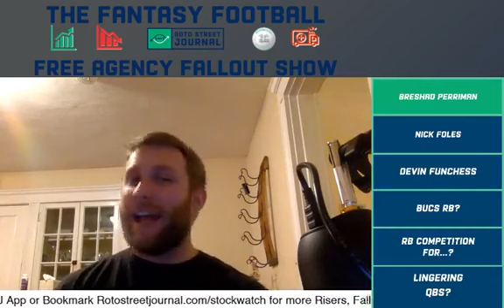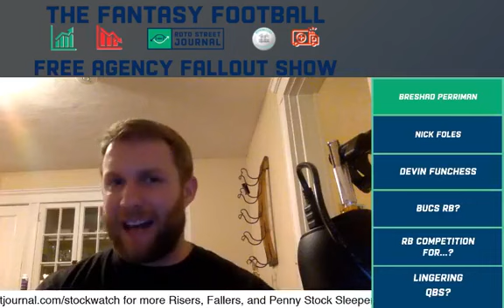NFL Free Agency Fantasy Fallout Pt. 2: Winners & Losers | Fantasy Football Podcast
The Wolf is LIVE, breaking down Fantasy Football implications of the Second Wave of NFL Free Agency.

Even though it's Round 2, we've got some of the biggest, most important moves to cover, including:

-Todd Gurley to the Falcons, and what this means for Darrell Henderson with the Rams

-Emmanuel Sanders joining the Saints, and what this means for his, and Drew Brees' value.

-What is Melvin Gordon's value with the Broncos? What does it mean for Phillip Lindsay?

And so much more. Plus, ask any questions at all!